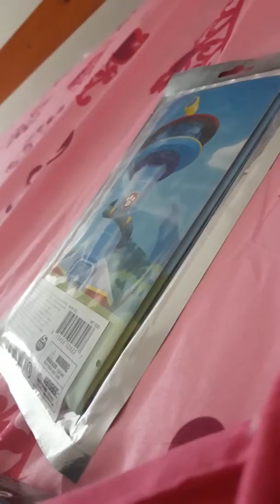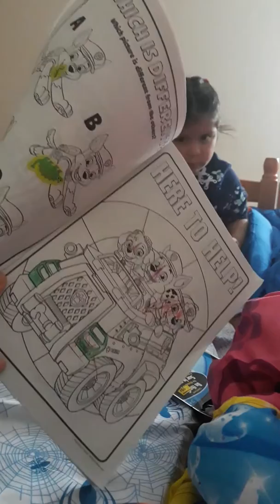13 de enero de 2019